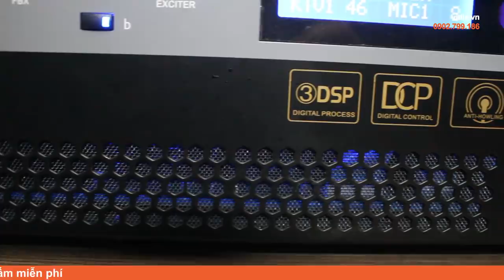Vang số liền công suất Himedia HA350! Amply kỹ thuật số cắt hú cao, tích hợp Bluetooth - 0902699186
Himedia HA350 là dòng amply kỹ thuật số được tích hợp bao gồm cả vang số và cục đẩy công suất, do đó người dùng có thể điều chỉnh được âm thanh chi tiết hơn hẳn các dòng amply analog, điều chỉnh micro và tần số thấp giúp giảm hú, rít cho micro và giảm độ rè cho loa. Khả năng cho âm trầm, âm trung và âm cao của Himedia HA350 rất rõ ràng, các dải âm không bị trộn lẫn vào nhau, giúp cho dải bass, mid, treble chi tiết và chuyên nghiệp hơn so với âm thanh mà các dòng amply analog mang lại.